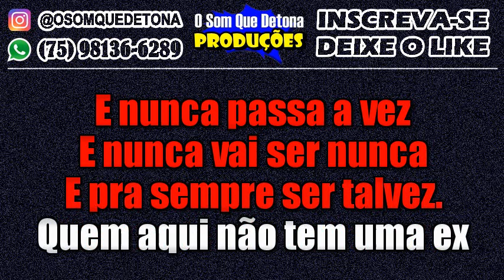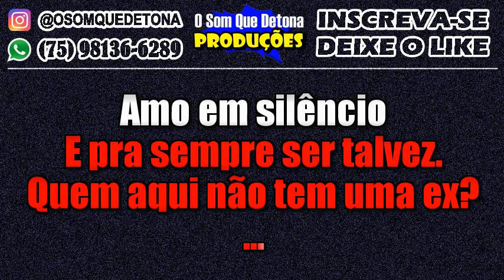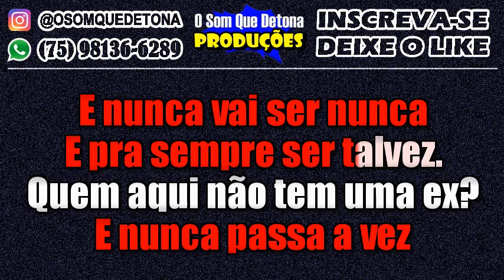KARAOKÊ DE ARROCHA - UMA EX (NATTAN)